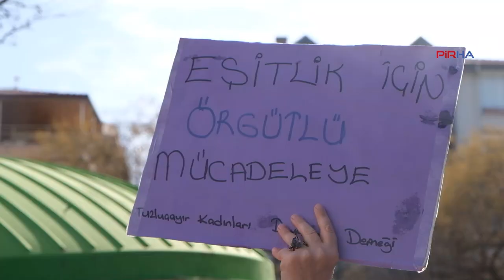Mamaklı kadınlar 8 Mart için bir araya geldi: Geri adım atmak yok!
Kadınlar, 8 Mart Dünya Emekçi Kadınlar Günü’ne giderken, Mamak’ta bir araya geldi. Kadınlar, “Biz kadınlar yoksulluğa, şiddete, savaşa ve ÇEDES’e karşı yan yanayız, bir aradayız!” dedi